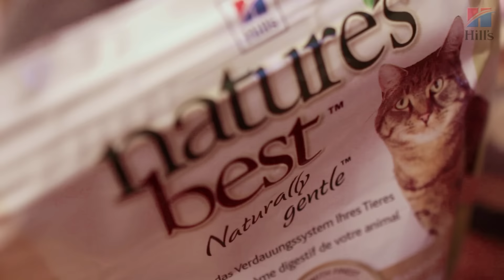Русские голубые кошки с Евгенией Тимоновой | Hill's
Русская голубая кошка отличается утонченной красотой, гармоничным строением тела и ласковым характером. Это обладательница зеленых глаз и роскошной серебристо-серой шубки. Столь ангельская внешность, однако, не мешает этой кошке быть блестящей охотницей с развитым интеллектом.

Давайте же узнаем, где на самом деле появились русские голубые. Что общего у них с морскими котиками? И какими сверхспособностями обладают эти представители кошачьей аристократии? Смотрите ролик Hill's и Евгении Тимоновой.